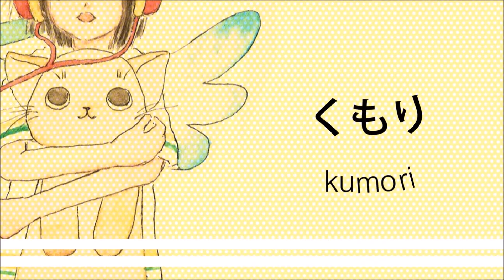How to pronounce 「kumori｜くもり｜曇り」 Japanese vocabulary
In this video, you'll learn how to say「cloudy weather」in japanese

1) pronounced with a clear and neutral voice
2) pronounced by one letter at a time
3) pronounced with a natural tone of voice